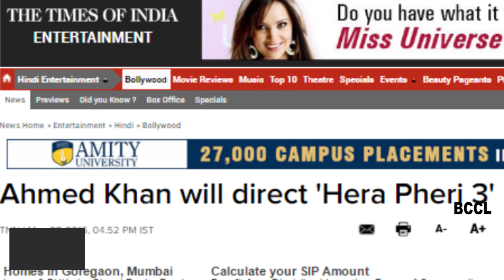Ahmed Khan will direct 'Hera Pheri 3'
The third version of the cult hit 'Hera Pheri' is in the making and director Ahmed Khan will be filing the film titled 'Hera Pheri 3'. So, you will soon see Akshay Kumar , Sunil Shetty and Paresh Rawal as Raju, Ghyanshyam and Baburao Ganpatrao Apte on the big screen. Earlier, director Neeraj Vohra who would have done the project with John Abraham and Akshay Kumar, but the two didn't agree to do the project. A source close to the film told a newspaper that other issues around the movie have been resolved. He said, "All issues including the ones Akshay had with the producer Firoz Nadiadwala have been sorted. Neeraj will focus on the screenplay and script while Ahmed is directing it. The film will roll from October this year. The script that was written around Abhishek and John earlier has also been drastically modified to suit Akshay, Sunil and Paresh. The film will begin from where 'Phir Hera Pheri' ended with Raju fleeing with the gun. Now Baburao and Ghyanshyam will be searching for him."